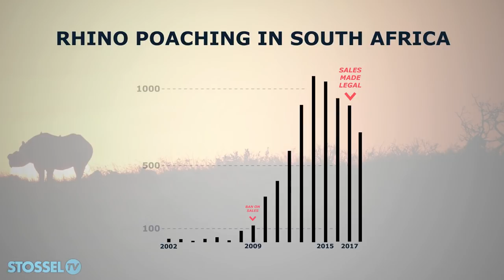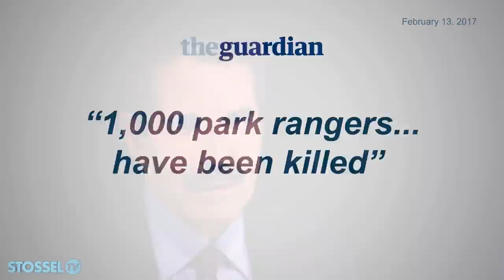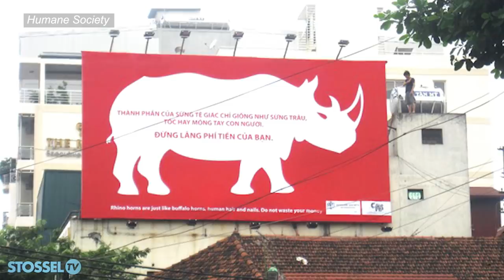Save the Rhinos!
This was my first video for Stossel TV, and now there's good news! South Africa legalized rhino horn sales shortly after this video first was posted, and since then, rhino poaching FELL.

Poachers massacre rhinos for their horns. Just one can sell for as much as $300,000. Some are carved into ornaments. Some are ground up and sold as medicine.

But if horns were cheap, few criminals would take the risk and go to the trouble of killing rhinos.

So entrepreneur Matt Markus has a plan to save the rhinos: drive poachers out of business by 3D-printing cheap horns.

Markus says: "When things are abundant, people don’t kill, fight or steal."

Rhino farmers also guard rhinos because they sell Rhino horns without killing them. That drives down prices, too. In 2008, South Africa banned selling horns. Prices and poaching skyrocketed. Then in 2017, South Africa legalized sales. Since then, poaching declined.

But environmental groups HATE the idea of any market for horns. I debate a representative from the Humane Society in the video above.